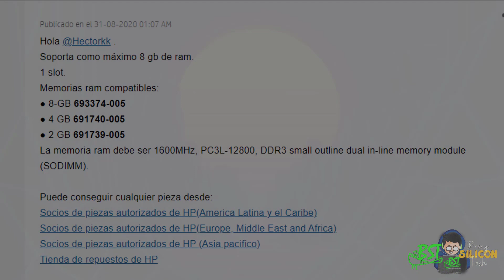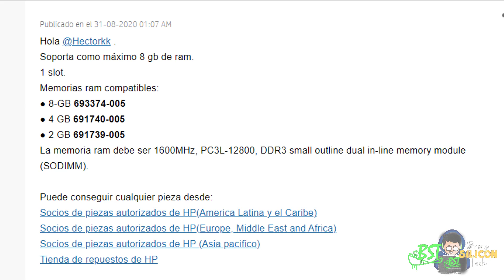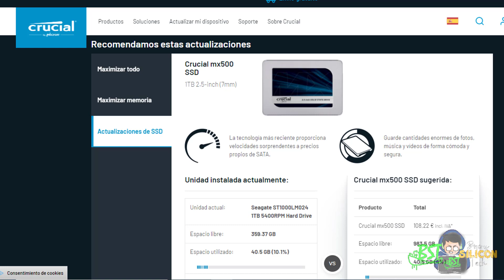Actualizamos la laptop de una Suscriptora de HDD a SSD y RAM de 4GB a 8GB hp 14Bs0xx Crucial Samsung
00:00 Introducción
03:23 Compatibilidad
06:29 Apertura Chasis
08:08 Limpieza Interna
08:58 Desensamble
10:48 Instalar RAM
11:23 Instalar SSD
12:30 Ensamble
14:23 Limpieza Externa
15:00 Prueba Final

😆Bienvenidos.

Si están interesados en realizar un mantenimiento Correctivo, Preventivo o actualización de sus sistemas y se encuentran en la ciudad de Bogotá con gusto los atenderé en la caja de comentarios o se pueden comunicar al correo: 💌